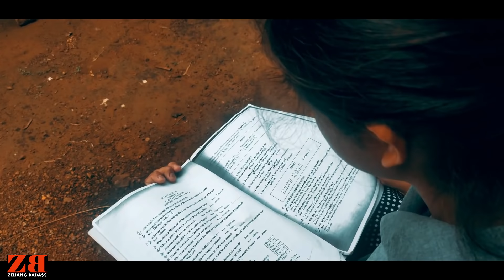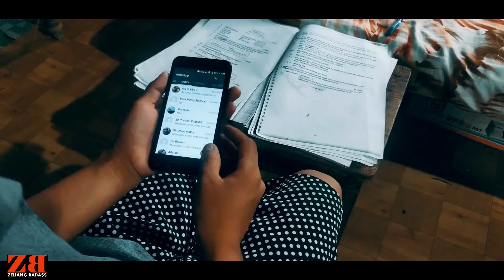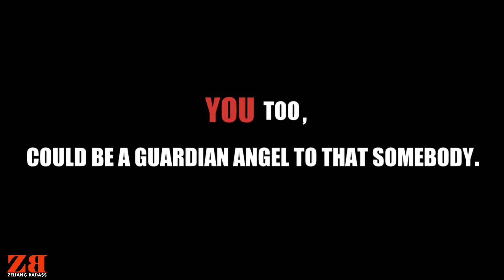POOR FAMILY | TOUCHING STORY | ZELIANG BADASS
THIS SHORT FILM IS INSPIRED BY TRUE INCIDENTS .